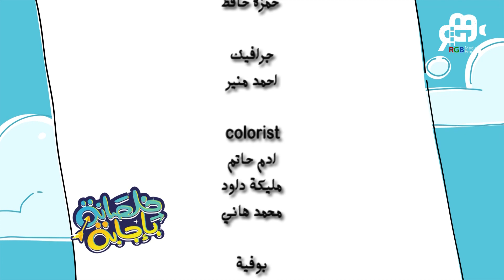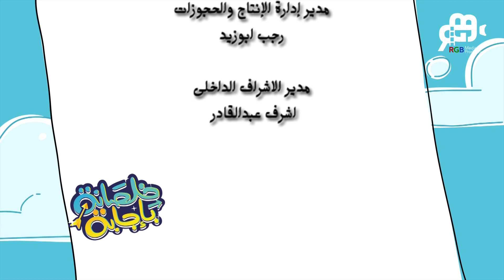خلصانة بإجابة - عندك الجرأة تورينا صورة بطاقتك🤔؟.. تفتكروا محمد عادل هيعمل ايه!!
"دايما كل الفنانين في لقائتهم التلفزيونية بيدور الحوار والأسئلة في نطاق أعماله او حياته الشخصية او بداياته لكن عمرنا ما شوفنا برنامج بيستضيف النجوم ويفاجئهم بأسئلة غريبه وكوميديه وأحيانا كتير بتكون محتاجه جرئة وشجاعه عشان كده الحلقه هتبقى خلصانة بإجابة.